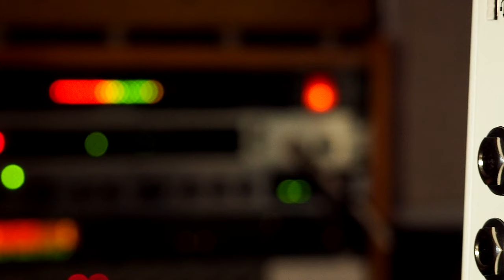Chase Bliss Reverse Mode C Multidirectional Delay (Stereo)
Reverse Mode C is a fantastical mix of motion and space. It’s an echo composed of multiple distinct voices that move in different directions - forward, backward, and up - that you can blend, isolate, and sequence, all glued together by some very colorful modulation. It was made in collaboration with Empress Effects, and is a celebration of a very special mode found on their Superdelay, released in 2008.

00:00 Guitar / Learn The Controls
07:09 Bass Exploration
09:33 Looped Audio / Secondary Controls
13:38 Presets

SpeakerMaker 1x12

💥 MISCELLANEOUS

🔗 LINKS